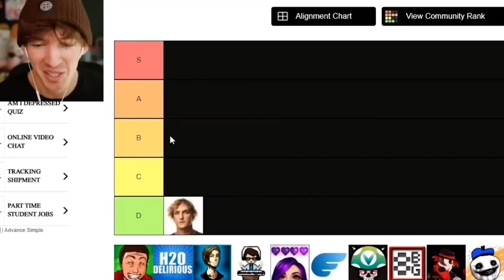[Flamingo Clip] AlbertsStuff belongs in HELL